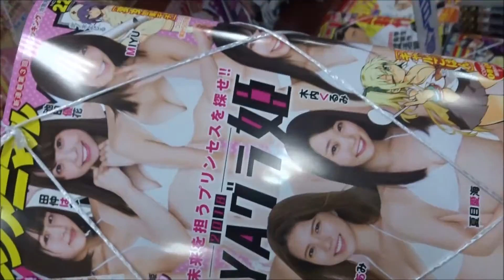ヤングアニマル 2017年 11/24 号 YAグラ姫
【ニイタニ】
450万回再生突破
広島県内で動画が多いYOUTUBER(多分)
Hiroshima Prefecture
Itsukushima Shrine
 毎日投稿
広島youtuber
次世代 youtuber
１日10万回再生
１００万回以上再生されている動画、チャンネル